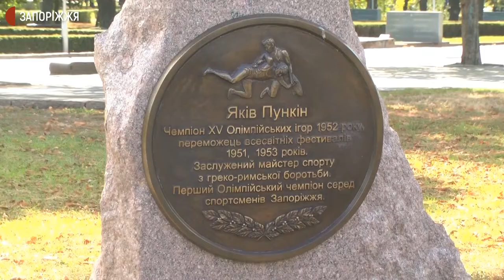У Запоріжжі до Всесвітнього дня туризму провели квест-екскурсію | Новини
Пригодницька екскурсія п’ятьма історичними місцями відбулася у Запоріжжі сьогодні, у Всесвітній день туризму. Для учасників її влаштували місцеві гіди. Організував захід міський Департамент культури і туризму. Як це було – бачили наші кореспонденти.